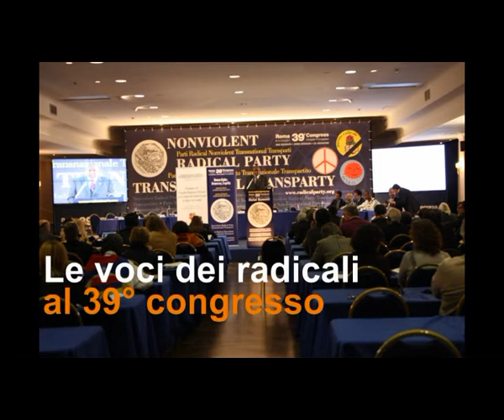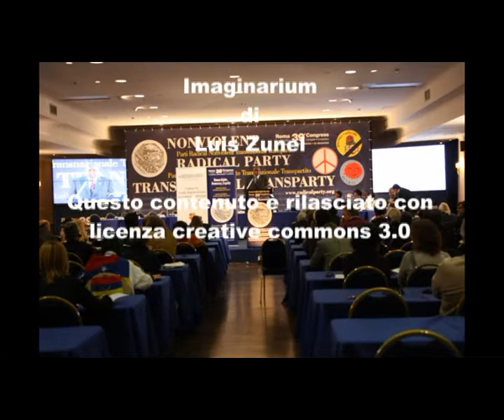39mo congresso PRNTT - Intervista a Igor Boni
Le voci dei congressisti nel corso della 2a sessione del 39° congresso del Partito Radicale Nonviolento Transnazionale e Transpartito che si è tenuto a Roma dall'8 all'11 dicembre 2011. Intervista a Igor Boni.